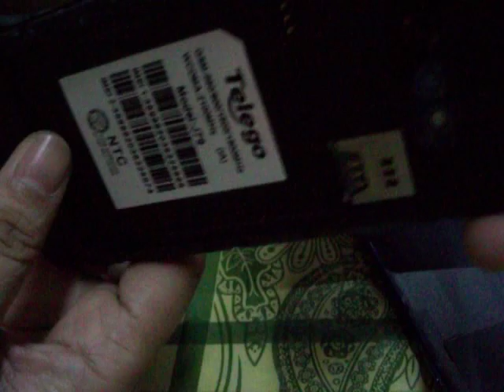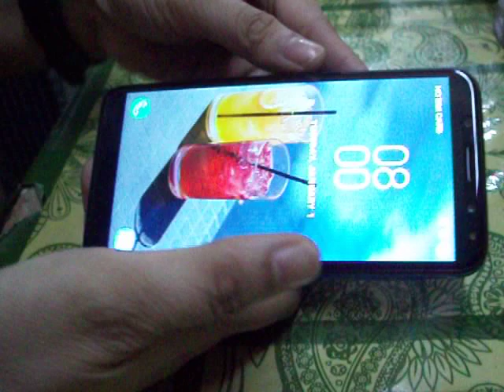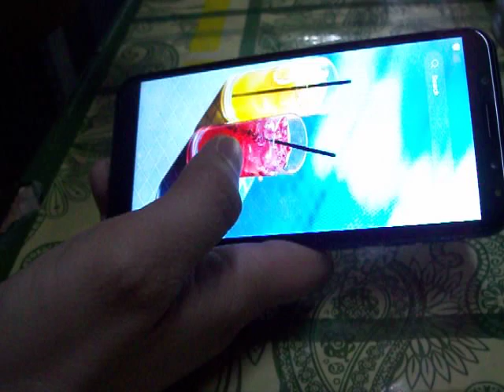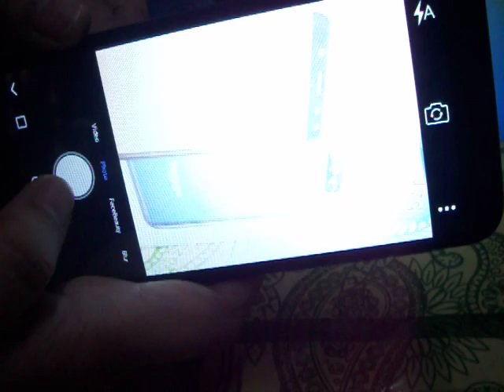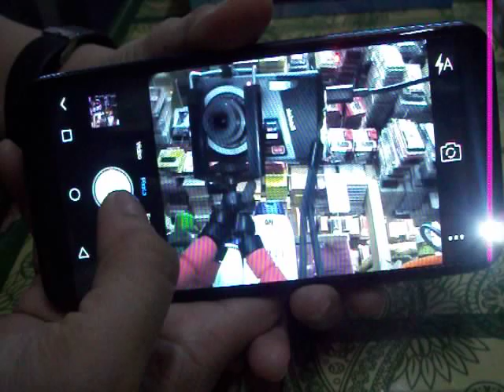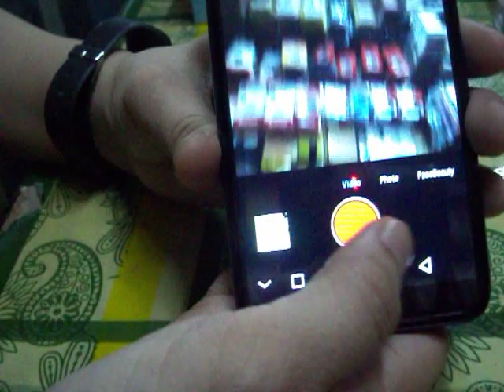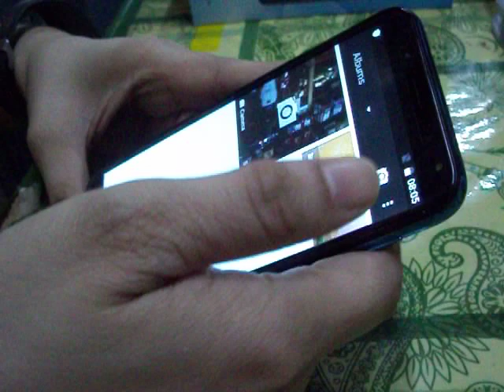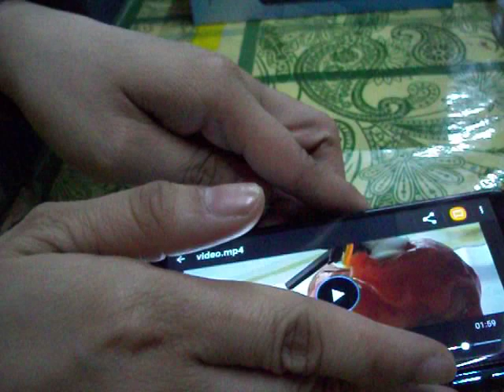TELEGO J79 UNBOXING